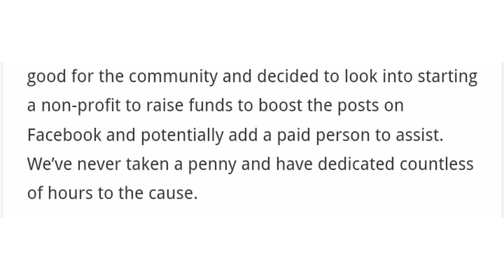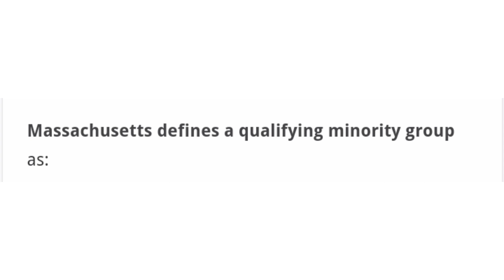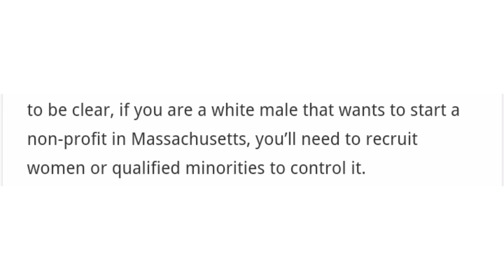Fall River Reporter Michael Silvia Complains About Diversity Because He Can't Start All White NPO